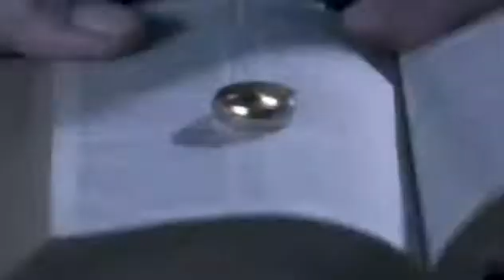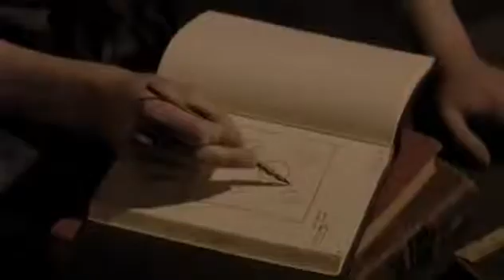Фарадеј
Почетак нaучне каријере Мајкл Фарадеја, део из филма "Big Idea".